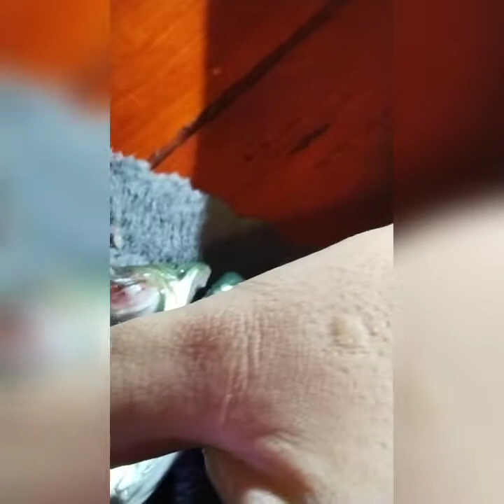Arowana dropped eye (dropsy)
Arowana dropsy (dropped eye) is very common illness in arowana. This usually happens when the arowana become so fat and the fat accumulated behind the eye ball.

Sillver Arowana
Age : 1 year and 19 days (today)
Problem : Dropped Eye - bilateral
surgery duration : +/- 5 minutes
- fat removal behind the eye ball and the caudal and pectoral fin repair.

The surgery was performed by a professional. The arowana has been anesthetized and later treated with antibiotics.

You can DM me if you need any help with your arowana.